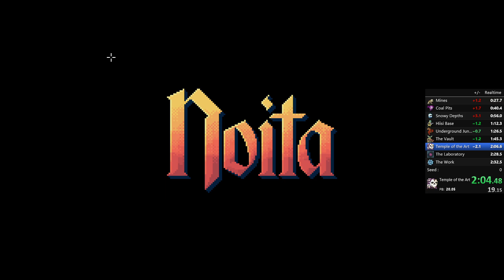Noita Speedrun seeded teleportless 2m34 RTA (start at 2min12)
Noita Speedrun teleportless 2m34 RTA (start at 2min12)